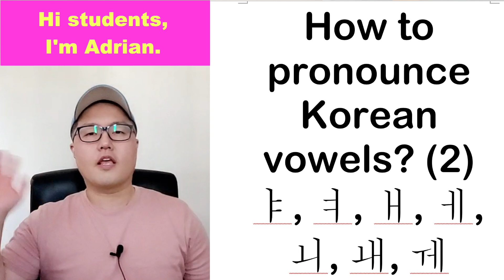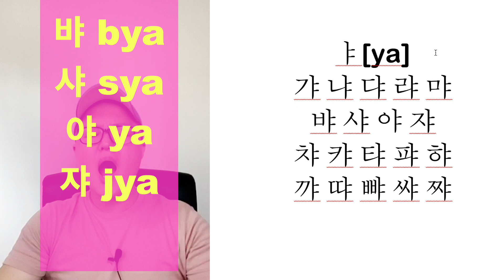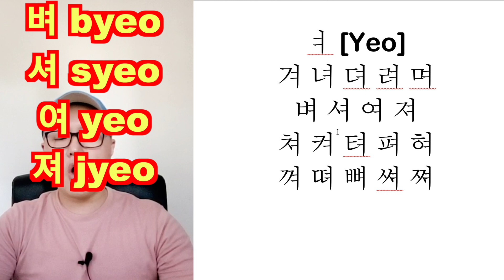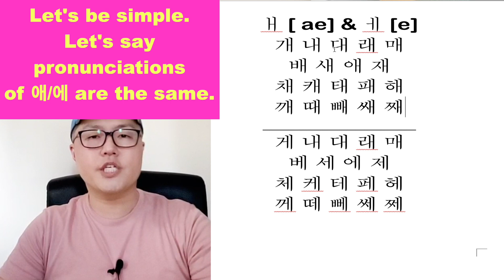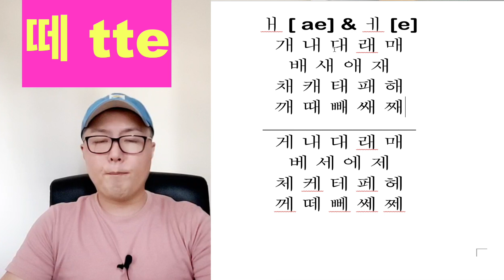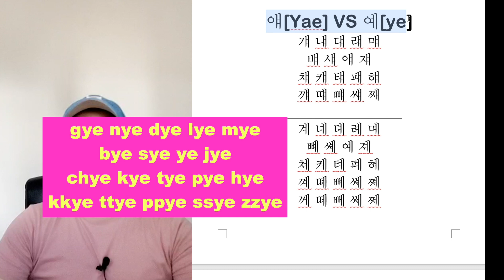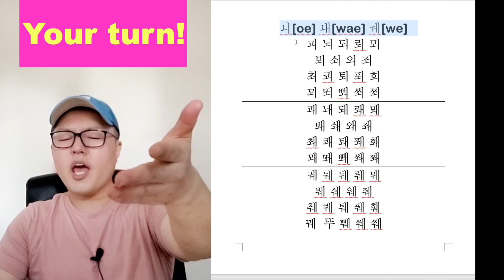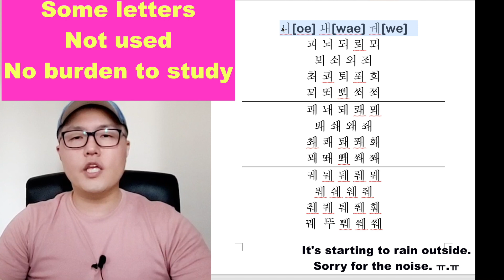Learning Korean. Learning to read and speak 7 basic vowels and easy letters. Korean Pronunciation.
Learning Korean. Learning to read and speak 6 basic vowels and easy letters. Korean Pronunciation.

You will learn how to read & speak in Korean
1) ㅑ
2) ㅕ
3) ㅐ
4) ㅔ
5) ㅚ
6) ㅙ
7) ㅞ